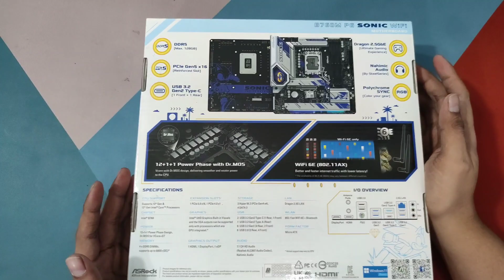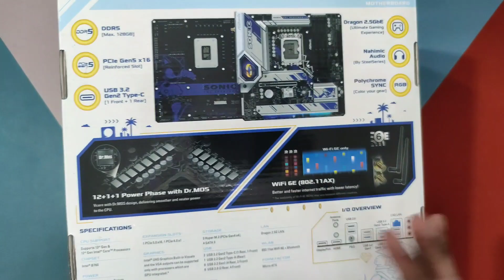Asrock B760M PG Sonic Wifi DDR5 - Unboxing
link beli